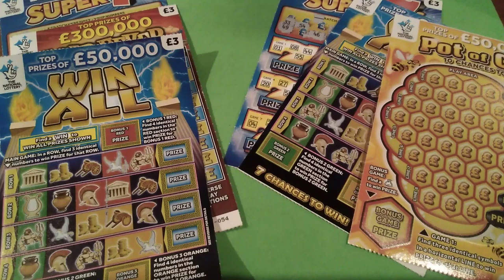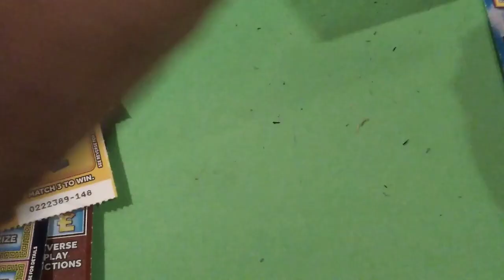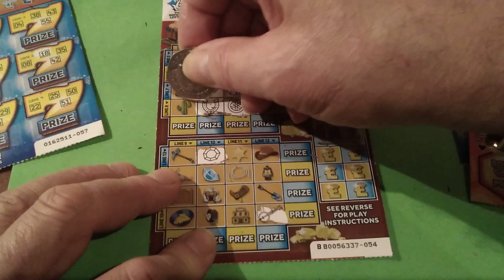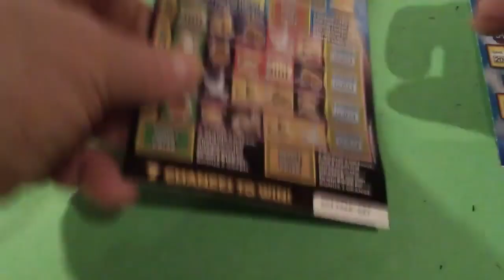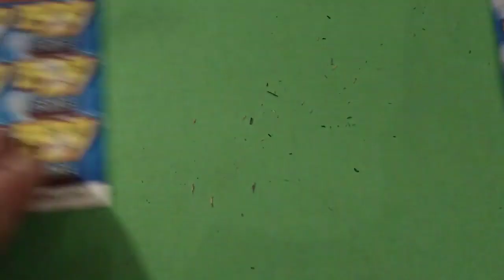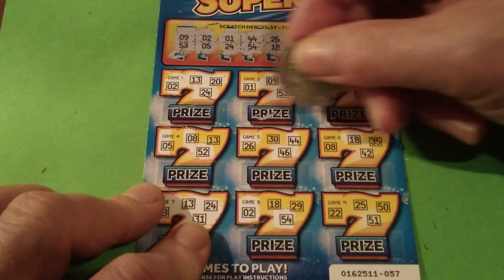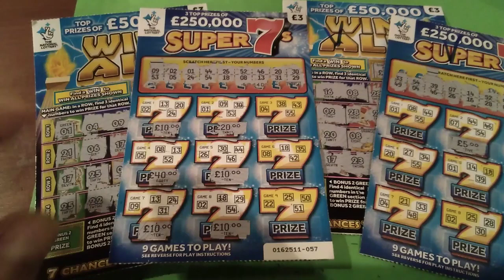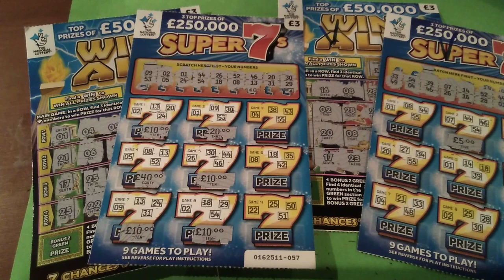BIG SHOCK WIN.......SUPER 7s..WIN ALL..POT OF GOLD..GOLDFEVER..£100,000 YELLOW..SCRATCHCARD CLASSIC